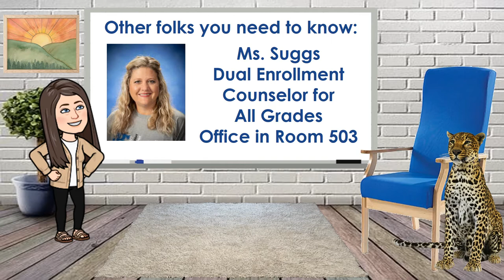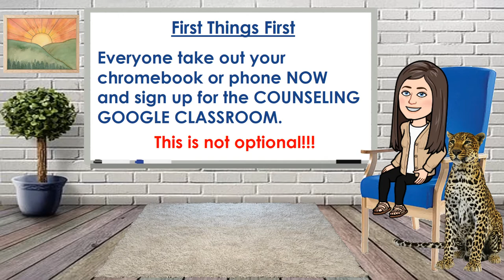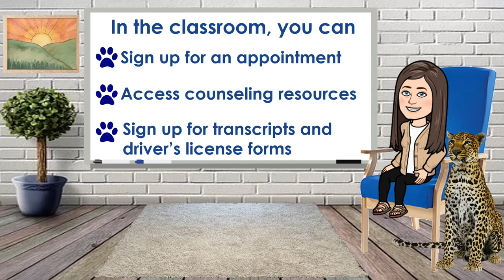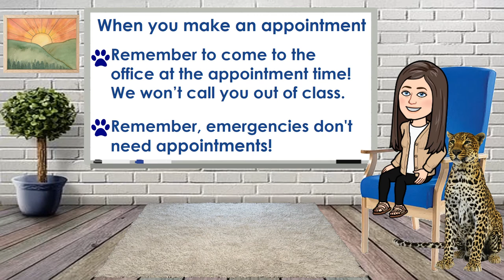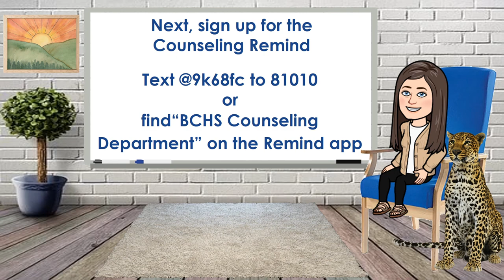10th grade assembly 2020 Counseling Info